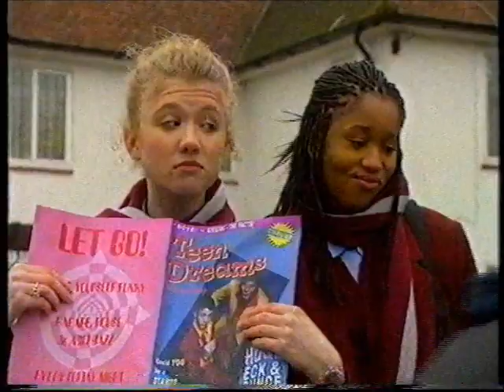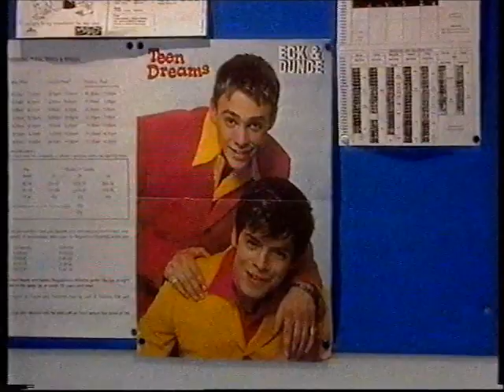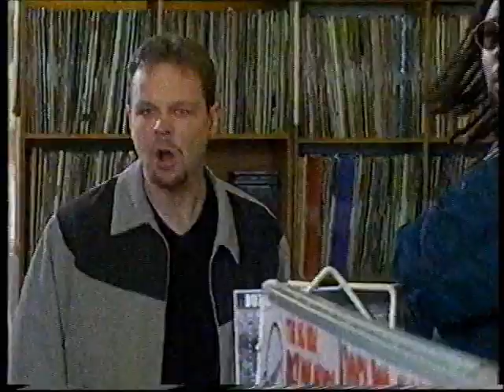cbbc North and South No Sweat Episode 1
episode 2 has appeared on youtube! anyone else got any old vhs's about?

A CBBC classic from the 90s! The band North and South try to make it big in No Sweat. Apologies the quality isn't the best, it's been hidden on a VHS tape for what must be nearly 15 years!

if anyone has any of the other episodes please let me know! this is all I have unfortunately.

for more UK 90s nostalgia follow @The90sKiddo on twitter!